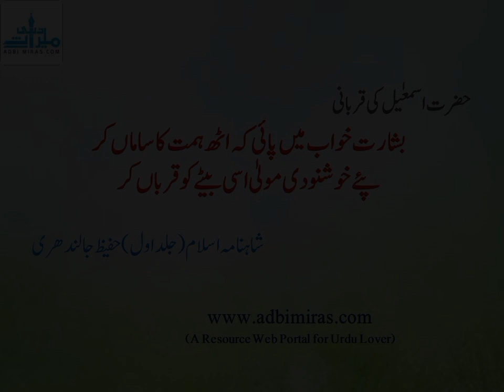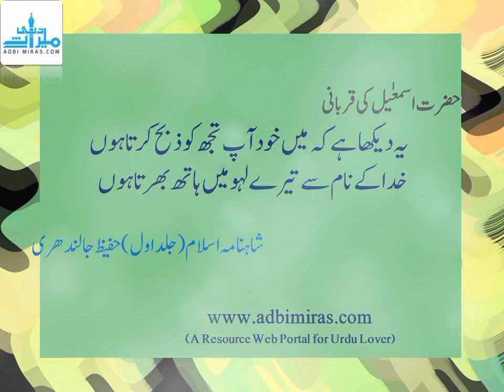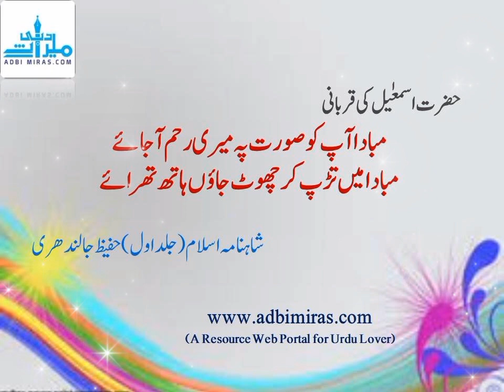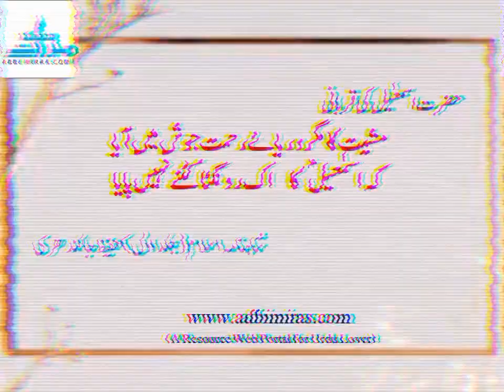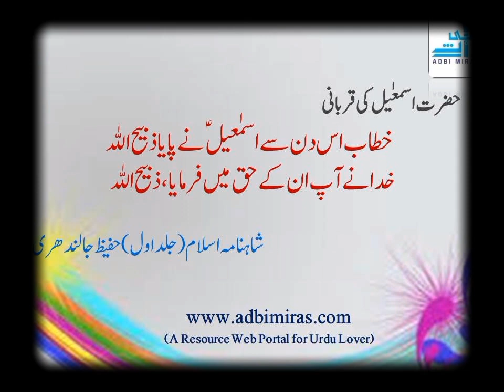شاہنامہ اسلام | حفیظ جالندھری | حضرت ابراہیم علیہ السلام| حضرت اسماعیل علیہ السلام